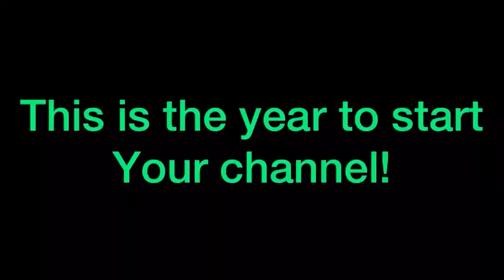Speech for you